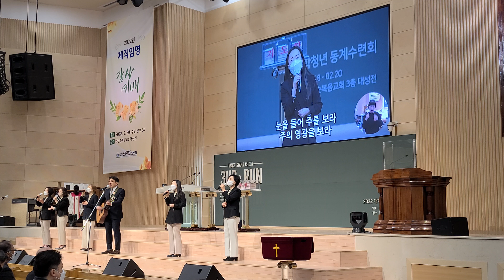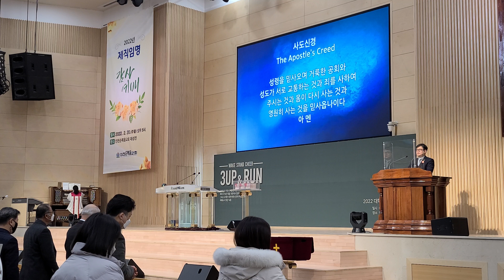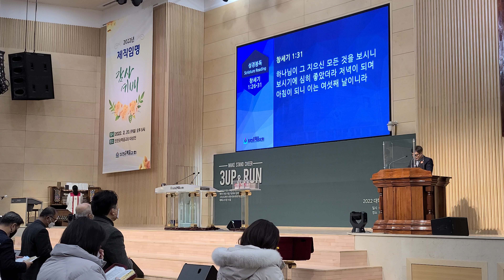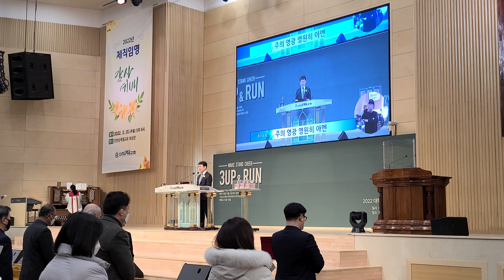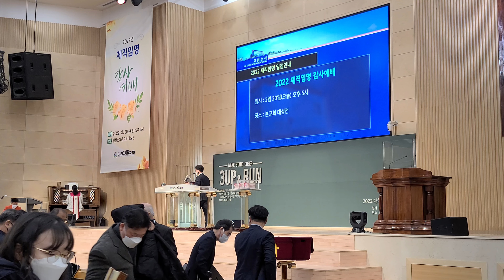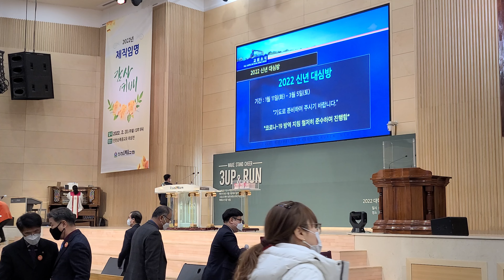우리가세상을새롭게만든다 창세기1장 다스림과 책임, 하나님의형상과 창조 인천순복음교회 최용호목사님설교 백인선목사님찬양 기쁜소리베들레헴찬양대 하나님나부르실때 김영안장로 조기학안수집사